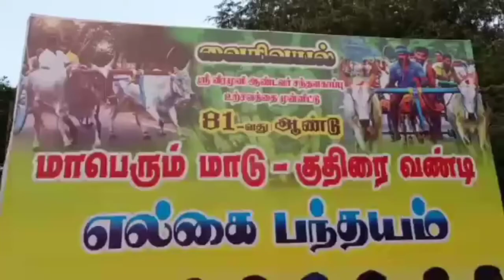Horse race |Vairavayal |Aranthangi | Pudukottai |வைரிவயல் மாடு குதிரை வண்டி பந்தயம்| ரேக்ளா ரேஸ்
புதுக்கோட்டை மாவட்டம் அறந்தாங்கியை அடுத்த வைரிவயல் கிராமத்தில் அருள்மிகு வீரமுனியாண்டவர் ஆலய  81ம் ஆண்டு சந்தனகாப்பு உற்சவ திருவிழாவை முன்னிட்டு மாபெரும் ரேக்ளா வண்டி பந்தயமும்.  குதிரைவண்டி பந்தயமும் நடைபெற்றது.